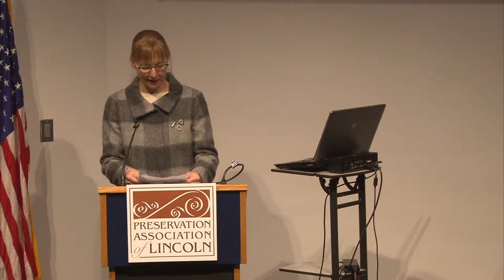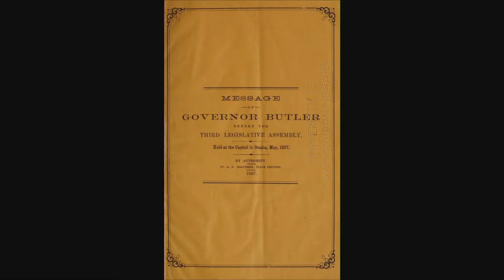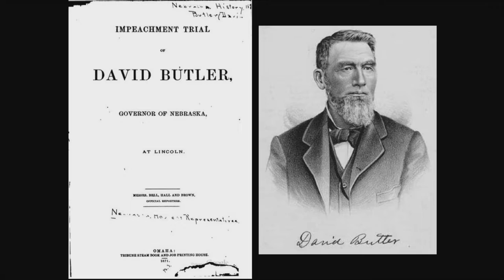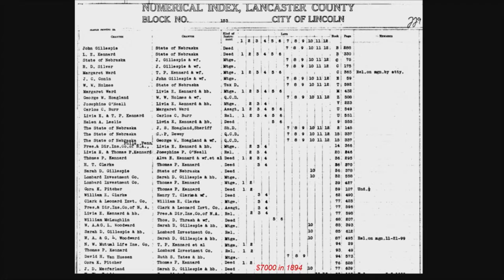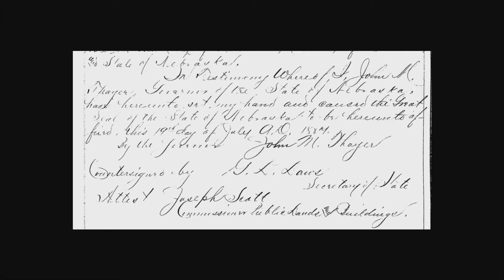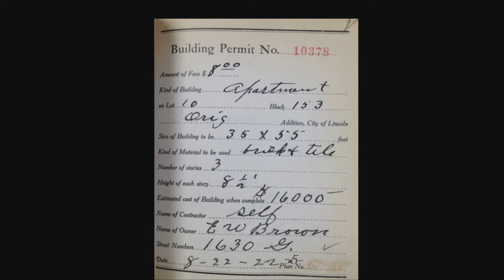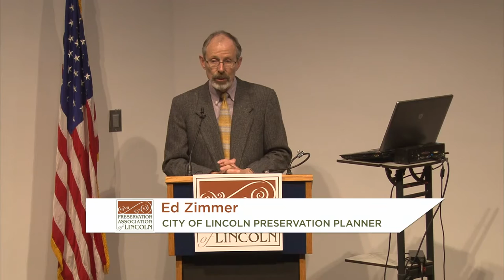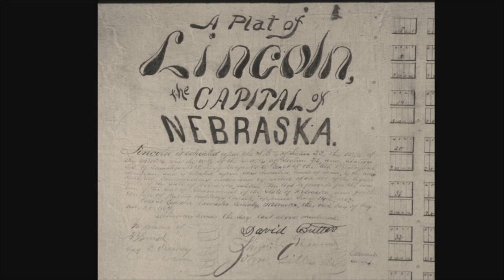Town Founders: Butler, Gillespie, and Kennard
To provide support for the PAL Brownbag lecture series, please